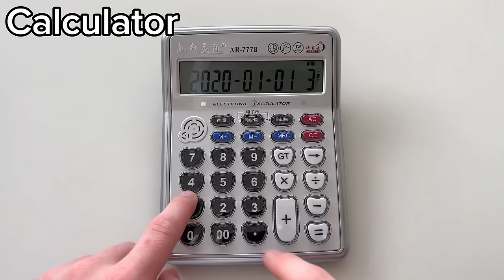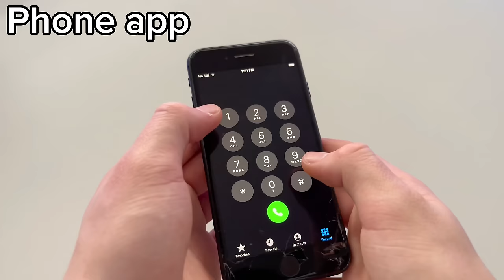Old Spice jingle on 69 instruments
Since you liked the last one, here's another video. I'm playing the Old Spice lick on 69 different instruments.

Should i play any other lick or jingle or song on all of them?